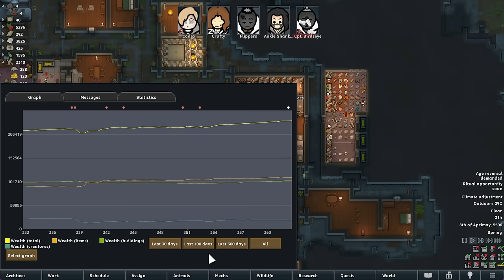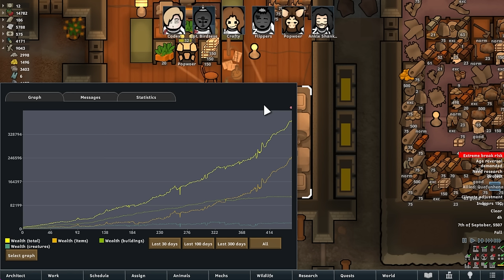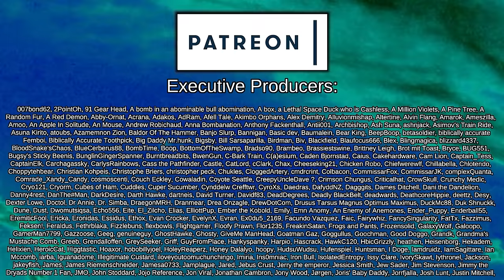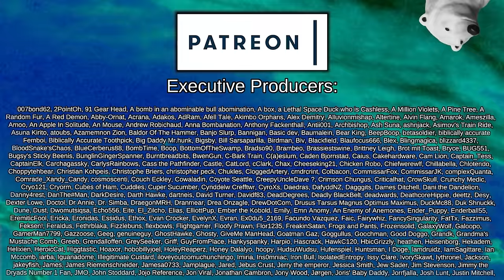A Good Deal (Map Piece 1 Obtained) | Rimworld: Punching God #10